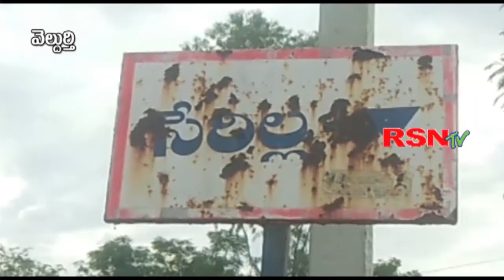మెదక్‌ | వెంకటేశ్‌ కుటుంబాన్ని పరామర్శించిన వైఎస్ షర్మిల || RSNTV TELANGANA